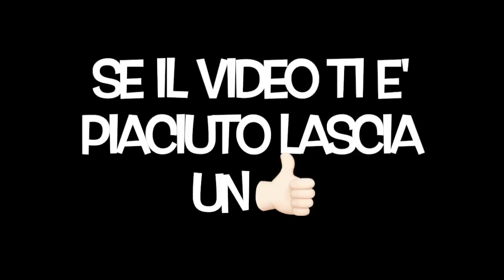AUSTIN & ALLY PRIMA E DOPO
Ciao ragazzi, in questo video vi mostro un prima e dopo inerente la serie Disney Austin e Ally, dove potrete vedere tutte le evoluzioni che gli attori hanno subito nel corso degli anni.
Austin & Ally è una sitcom statunitense creata da Kevin Kopelow e Heath Seifert, autori e produttori di Sonny tra le stelle e Jonas L.A.
La serie è in onda negli Stati Uniti dal 2 dicembre 2011 su Disney Channel, mentre in Italia in anteprima il 17 marzo 2012, mentre i restanti episodi dal 20 aprile dello stesso anno.
L'11 marzo 2012 la serie è stata rinnovata per una seconda stagione, e dal maggio di quell'anno sono iniziate le riprese.
La stagione è andata in onda dal 7 ottobre 2012 al 29 settembre 2013 negli Stati Uniti, in Italia invece dal 10 maggio 2013 al 29 agosto 2014.
Il 12 marzo 2013, la serie è stata rinnovata anche per una terza stagione, le cui riprese iniziano l'8 luglio e si concludono il 24 gennaio dell'anno successivo.
È stata trasmessa dal 27 ottobre 2013 al 23 novembre 2014 negli Stati Uniti, mentre in Italia dal 12 settembre 2014 al 10 luglio 2015.
Il 25 aprile 2014 la serie è stata rinnovata per una quarta stagione e il 16 ottobre di quell'anno sono iniziate le riprese.
La stagione, iniziata dal 18 gennaio 2015, è l'ultima della serie, come annunciato da Laura Marano il 6 febbraio dello stesso anno.
In Italia la stagione ha debuttato il 15 gennaio 2016.
Con la quarta stagione la sigla della serie viene rinnovata, mantenendo la stessa canzone (che diventa però un duetto tra Ross Lynch e Laura Marano) e stravolgendone il video, mostrando i personaggi come sono diventati a tre anni dall'inizio.
La serie è formata da 4 stagioni per un totale di 87 episodi ed è attualmente disponibile sulla piattaforma streaming Disney +.

ABOUT ME/SU DI ME:
My name/Il mio nome: Simone
Camcorder/Videocamera: iPhone
Age/Età:19
Editor/Edit video: iMovie/Final Cut Pro X